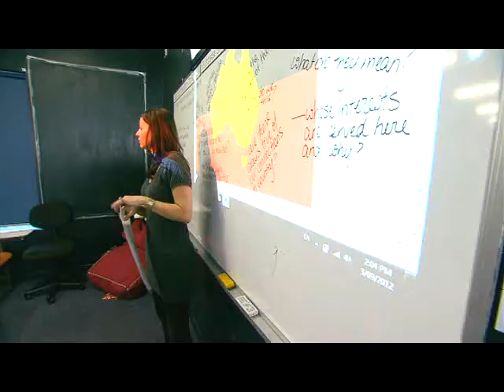Southport State High School -- Finalist 2012 Showcase Award for Innovation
Southport State High School
Reading riot

Southport State High School has begun a reading revolution in high school. Traditionally, reading is not explicitly taught after primary school, but every day, every high school students' learning is centred around reading text to gain knowledge.

The Reading riot initiative has challenged the school community to rethink the role reading plays in learning from Years 8 to 12. Teachers use the language of reading to allow students to make the link between what they need to know and what they read.

This program has proved successful with a clear relationship between the implementation of reading strategies and improvement in QCS scores by Southport State High students.